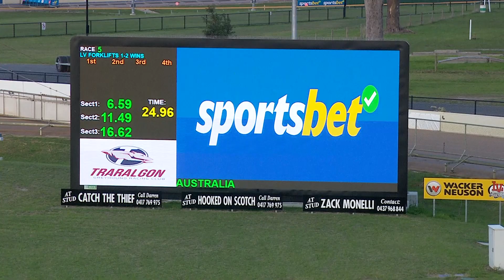TRA MON 06 MAY 24 R5